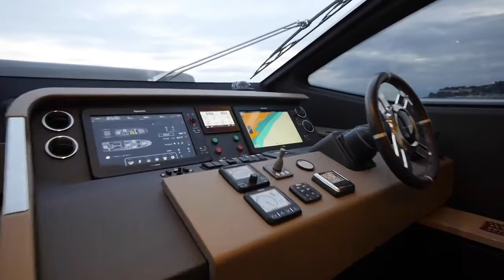Azimut Flybridge 66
Azimut 66 Flybridge raises the bar for excellence to the next level and is set to become a new icon in its category. Style, design and innovation come together in an incredibly appealing cocktail that is bound to chart a new course through the waters of the international yacht market.

In the spacious sun lounging area in the bow, the spectacular view of the open sea reaches out to the horizon and beyond into infinity. Ample space and soft lounging cushions provide the ideal vantage point from which to enjoy the sun or relax in the shade of the Bimini.

Everything on Azimut 66 is amplified: more space and unparalleled liveability offered by a 28m2 flybridge, the largest in its category.

Three separate areas make this the ideal place to enjoy unique experiences in complete freedom and privacy.

The sofas in the aft lounge area on the flybridge, designed exclusively for Azimut Yachts and inspired by the latest home design trends, and can be arranged in three different layouts. Upholstered in soft fabrics created specifically for use in marine environments, they offer comfort to die for at any time of day.

For either a quick lunch at anchor or a intimate dinner against the backdrop of a spectacular crimson sunset, the cockpit area is the perfect place to enjoy unique moments in the company of your guests.

The owner can decide whether to fit out the forward area in the galley as a practical storage space or as a warm and hospitable American bar. The swivel stools also allow guests to share the pleasure of navigation with the owner.

The night area in the Azimut 66 is surprisingly generous with space, offering four cabins served by three bathrooms with a separate shower.

The owner’s cabin can be thought of as a spacious private oasis.
This full beam suite has panoramic windows, plenty of storage space and a private dinette, guaranteeing total comfort and relaxation.

In the bow, the VIP cabin offers guests the utmost in comfort and liveability, with big windows, fine detailing and extensive storage space.